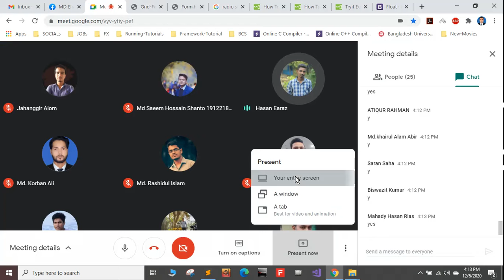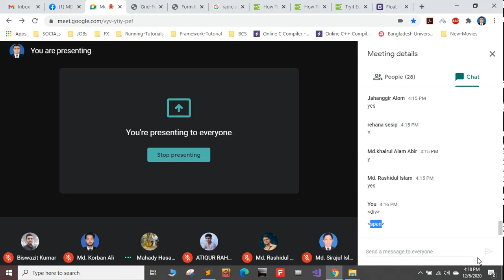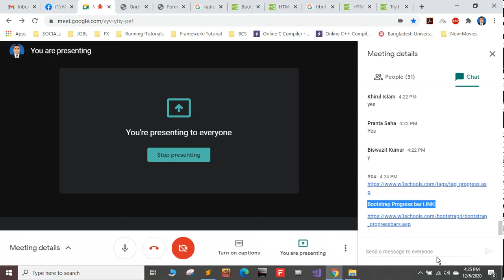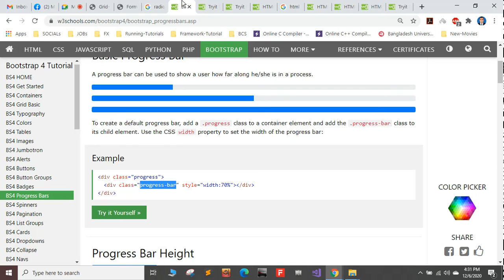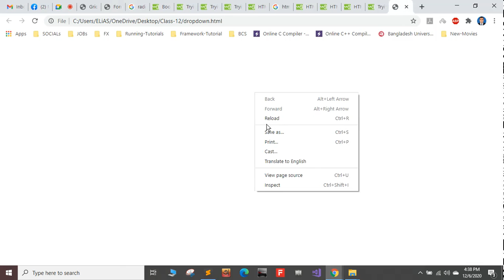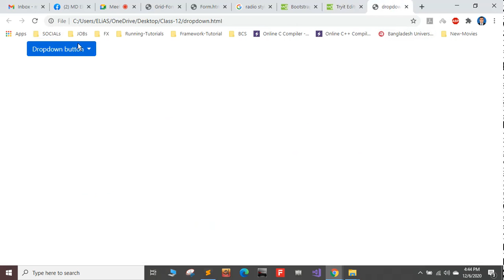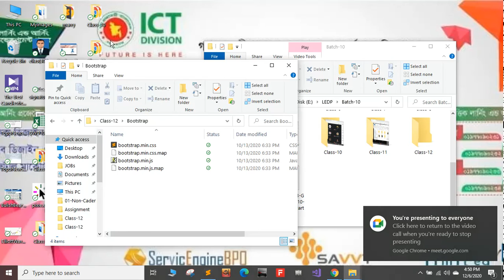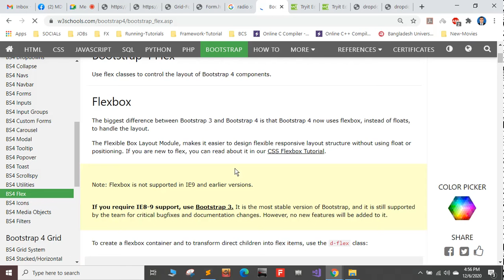LEDP LOT 13 Gazipur GWD10 Lecture 12 Part 1